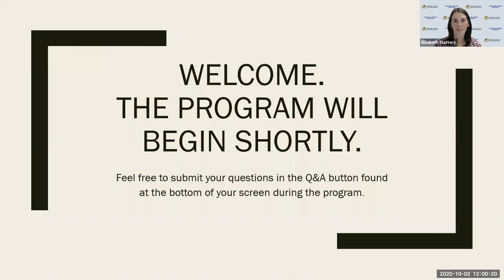2020 SCOTUS Preview: The Consequential Cases in the Supreme Court’s 2020-2021 Term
SPEAKERS
John Elwood
Appellate and Supreme Court Practice Leader, Arnold & Porter Kaye Scholer LLP
Author of SCOTUSblog’s Relist Watch

Jeffrey Rosen
President and CEO, National Constitution Center
Professor, George Washington University Law School

Kannon Shanmugam
Supreme Court and Appellate Practice Group Chair, Paul, Weiss, Rifkind, Wharton & Garrison LLP

MODERATOR

Ramesh Ponnuru
Senior Editor, National Review
Senior Fellow, National Review Institute

Will the next Supreme Court term be a sleeper or a blockbuster? It may be too soon to tell, but the justices certainly have not shied away from hot button issues this presidential election year.

The cases already on the Court’s docket raise significant constitutional and statutory issues, including: yet another challenge to the Affordable Care Act, religious discrimination in a state foster care system, whether the government is on the hook for nominal damages when it abandons an unconstitutional policy after a lawsuit was filed, a challenge to the structure of the Federal Housing Finance Agency, and several immigration cases. Ballot harvesting and other election-related matters, as well as challenges to the judge-made qualified immunity and deference doctrines, may be added later in the term.